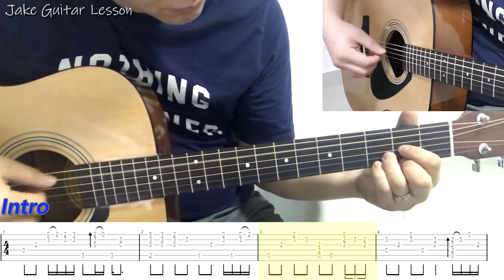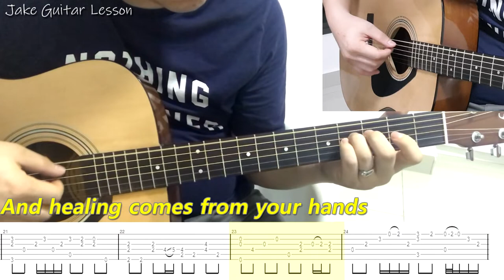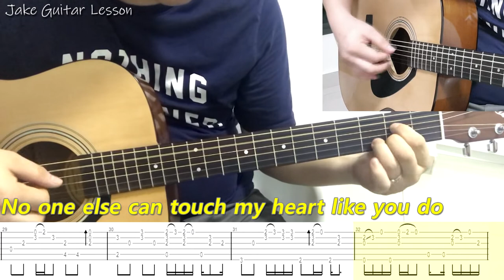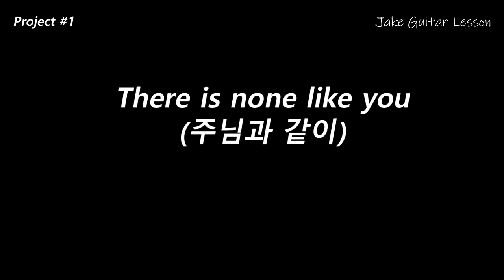핑거스타일 기타연주_주님과 같이(There is none like you)_Gospel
I can search for all eternity Lord
And find, there is none like You

Your mercy flows like a river so wide
And healing comes from Your hand

Suffering children are safe in Your arms